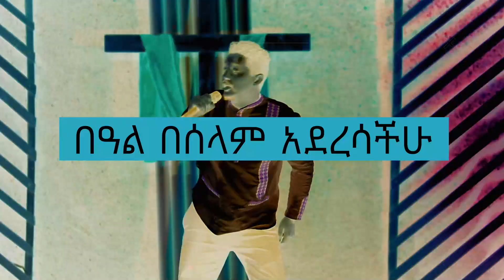(924) የቀድሞ ቤቴ ይሻለኛል // በወጣቶች የቀረበ አስደናቂ ድራማ !!! # With Apostle Yididiya Paulos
በገንዘብ የቤተክርስቲያኗን ሕንፃ ግንባታ ለማገዝ ለምትፈልጉ:- በwestern union እና MoneyGram Habtamu Paulos Gebere ብለው ይላኩ ካስገቡ በኃላ Referance No. በWhatsApp በዚህ ቁጥር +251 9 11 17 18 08 ይላኩልን::  BUNNA BANK  S.C 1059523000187 /   BERHANE BANK 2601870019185  / COMMERCIAL BANK OF ETHIOPIA  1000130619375 / THE HOLY SPIRIT POWER CHRIST’S CHURCH ብለው ያስገቡ እግዚአብሔር አምላክ እንደ ባለጠግነቱ መጠን በክብር በክርስቶስ ኢየሱስ የሚያስፈልጋችሁን ሁሉ ይሙላባችሁ!! ሐዋሪያ ይዲድያ ጳውሎስ ለእግዚአብሔር የሚሳነው ነገር የለምና!!!አድራሻ:- ፍራንኮ ናፍያድ ት/ቤት ትልቁ አዳራሽ አዳማ/ኢትዮጵያ
የእግዚአብሔር ሰው ሐዋሪያ ይዲድያ ጳውሎስ / 🅰🅿🅾🆂🆃🅻🅴 🆈🅸🅳🅸🅳🅸🆈🅰 🅿🅰🆄🅻🅾🆂 ⬇️ 🆂🅾🅲🅸🅰🅻 🅼🅴🅳🅸🅰 ⬇️ 🅰🅿🅾🆂🆃🅻🅴 🆈🅸🅳🅸🅳🅸🆈🅰 🅿🅰🆄🅻🅾🆂 // 🅶🅾🅳 🅶🆁🅰🅲🅴 🆃🆅 🆆🅾🆁🅻🅳 🆆🅸🅳🅴
Tag የእግዚአብሔር󠀠ሰው󠀠ሐዋሪያ󠀠ይዲድያ󠀠ጳውሎስ󠀠󠀯󠀠󠁁󠁐󠁏󠁓󠁔󠁌󠁅󠀠󠁙󠁉󠁄󠁉󠁄󠁉󠁙󠁁󠀠󠁐󠁁󠁕󠁌󠁏󠁓󠀠⬇️󠀠󠁓󠁯󠁣󠁩󠁡󠁬󠀠󠁍󠁥󠁤󠁩󠁡󠀠⬇️󠀠󠁁󠁐󠁏󠁓󠁔󠁌󠁅󠀠󠁙󠁉󠁄󠁉󠁄󠁉󠁙󠁁󠀠󠁐󠁁󠁕󠁌󠁏󠁓󠀠󠀯󠀯󠀠󠁇󠁏󠁄󠀠󠁇󠁒󠁁󠁃󠁅󠀠󠁔󠁖󠀠󠁗󠁏󠁒󠁌󠁄󠀠󠁗󠁉󠁄󠁅󠀠